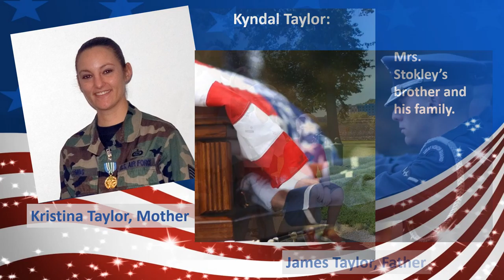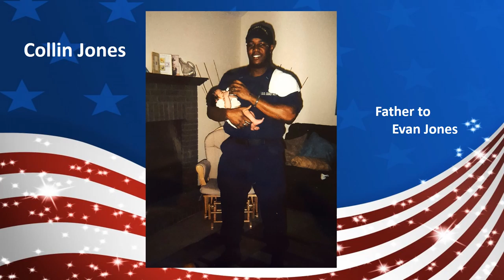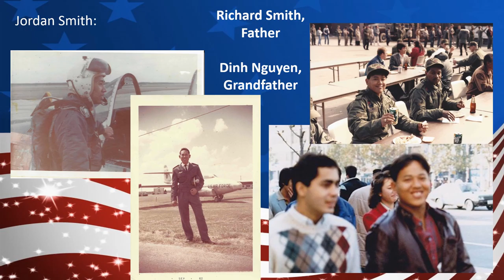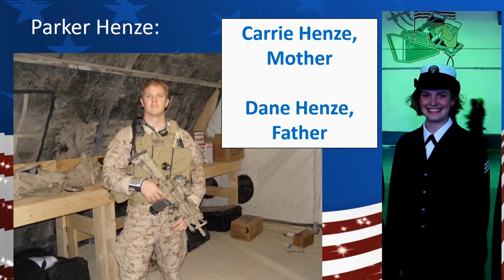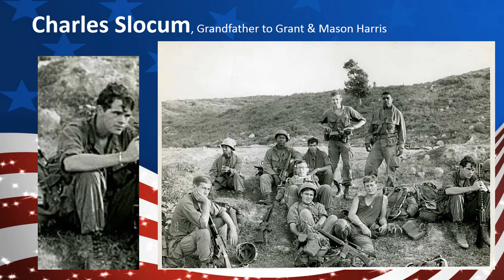Veteran's Day Assembly November 2016- Photos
Round Hill Elementary School honors our local heroes.